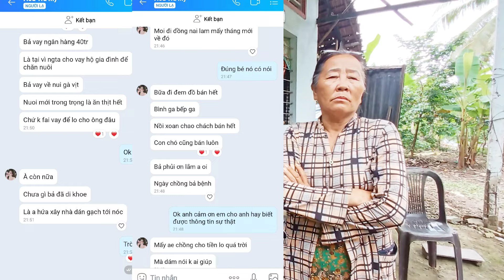"Tá Hỏa" Cả Xóm Xôn Xao Về Việc Hai Mẹ Con Em Lài 18 Tuổi